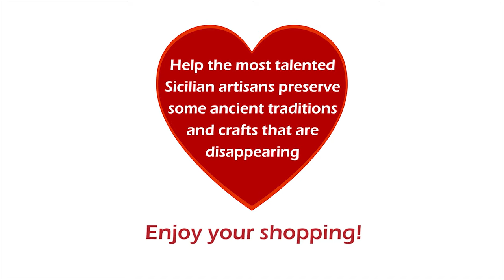The art of Sicilian pottery decoration - How a native artisan decorates her refined ceramic artwork!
in this episode you'll discover the art of pottery decoration.

We are excited to introduce you to Caterina and share her story with you.

Sicily has a millenary tradition in the production of ceramics. Some of the terra-cotta objects date back to the Neolithic period (8000 years ago).
Maiolica and terra-cotta goods have been produced for centuries and today Sicilian pottery is among the best-known and appreciated in the world.

We’re proud in displaying you Caterina's authentic decorative Sicilian pottery. Here, you can see the famous Sicilian ceramic heads, known as the “Teste di Moro”, or Moors’ Heads.
She also decorates serving dishes, cups, bowls, and dining table accessories, decorative plates, ceramic prickly pears, pine cones (a talisman since the Roman age) and of course our gorgeous “Trinacria”, a mythical representation of a three legged Medusa which has served as the symbol of Sicily since ancient times.

If you have a Sicilian origin, she is glad to customize a wall plate displaying your hometown's most iconic locations and themes. It will serve as a reminder of your homeland and a beautiful ornament for your home!

All of Caterina's Sicilian ceramics are handmade and hand-painted.
All artworks respect the traditional Sicilian style and are decorated with exquisite floral patterns, bright colors and beautiful geometric motifs.

These authentic Sicilian ornaments will fill your home with joyful colors and our passion for life!

Of course Caterina is one of the skillful artisans involved in our Sicily Lover project.

WHAT IS THE SICILY LOVERS PROJECT?

The Sicily Lover project’s goal is to help the most talented Sicilian artisans preserve ancient traditions and crafts that are disappearing.

As native proud Sicilians, we own a dynamic tour company which helps people enjoy amazing experiences in Sicily.
Over the years we have been working to spread love for Sicily and this gave birth to one of the biggest communities of Sicily Lovers in the planet.

We understand that finding authentic handmade in Sicily products - if you are overseas - can be challenging.
Therefore we are launching the first and the biggest 100% handmade in Sicily online store.

Come on in and discover our Made in Sicily products such as traditional Sicilian clothing, pottery, jewelry, and other charming artwork:

But if you cannot travel to Sicily, we will bring Sicily to you: